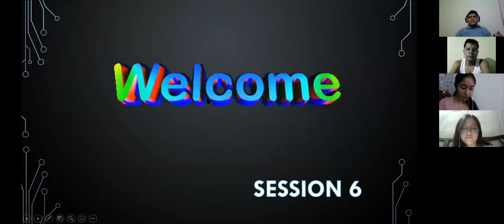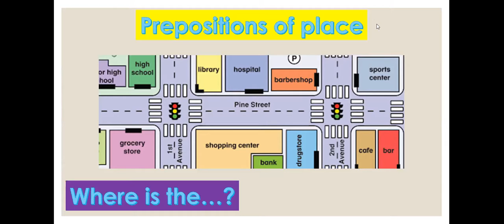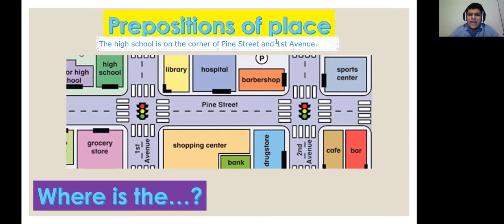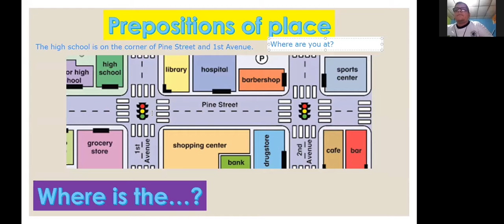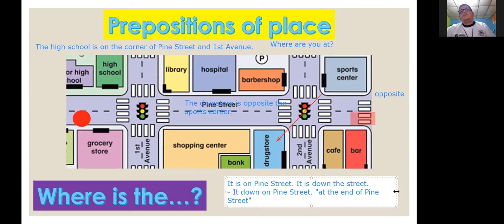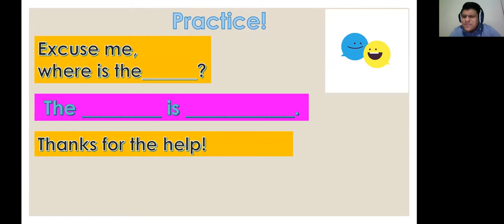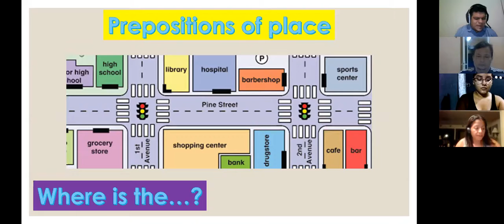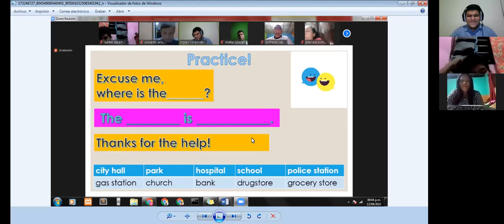Ingles Corporativo- Session 6 - Prepositions of place